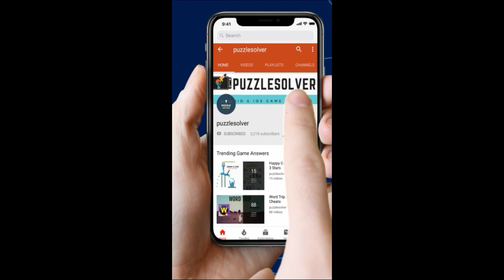Tv Escape Room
Here are the Tv Escape Room Answers

Tv Escape Room Mystery Word Answers

Features:
 -  200+ levels without repeat, be a master of training brain!